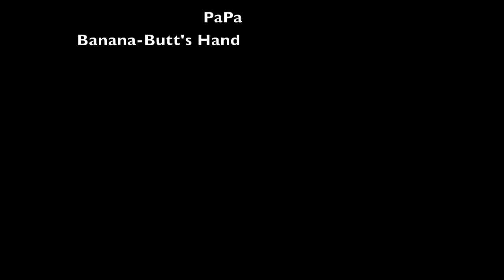The Quest For Soup - Episode 4 fin